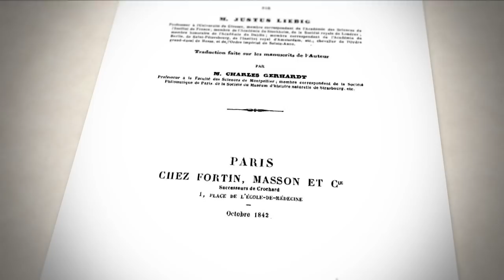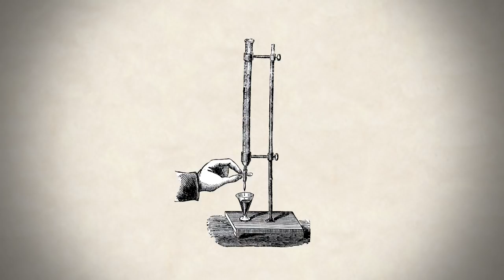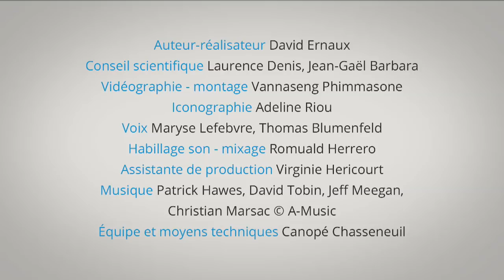1866, Fick et la source d’énergie du muscle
D'où vient l'énergie des muscles ? Quels éléments brûlent-ils lorsqu'ils travaillent ? Au début du 19ème siècle, c'est encore une énigme à laquelle vont s'ateler le physiologiste Adolf Fick et son ami Johannes Wislicenus. Ils doutent de la thérorie de leur professeur, le chimiste Justus Liebig pour qui, les protéines sont la source d'énergie du muscle. En 1866, ils payent de leur personne en se lançant à l’assaut de la montagne Faulhorn en Suisse sans avoir préalablement consommé de protéine mais seulement des sucreries...